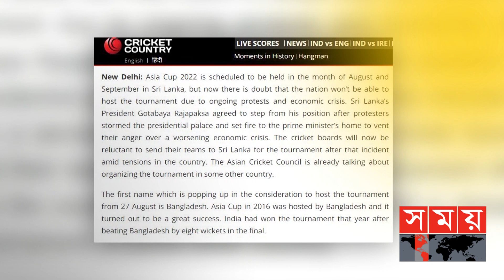আবারো এশিয়া কাপ আয়োজন করতে যাচ্ছে বাংলাদেশ | Asia Cup 2022 | BCB | Somoy TV